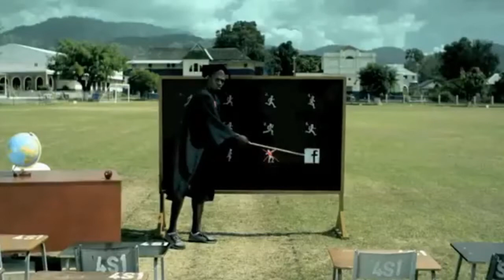Opening remarks at CTO Sustainable Tourism Conference 13 in Guyana